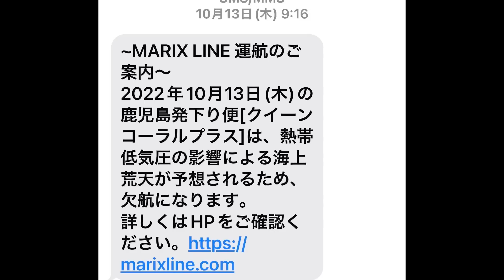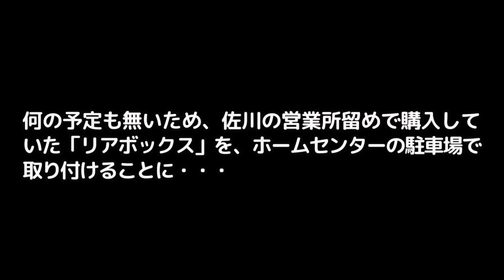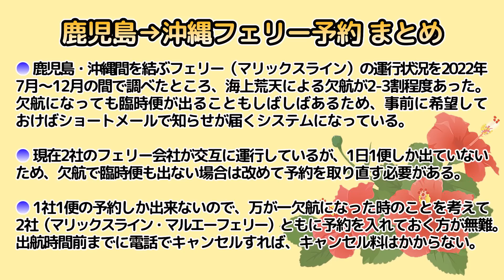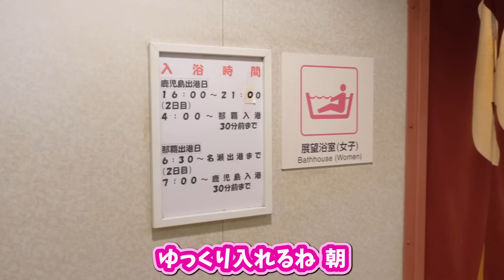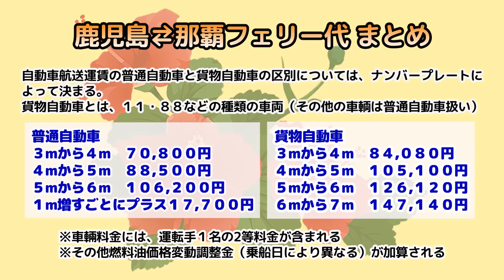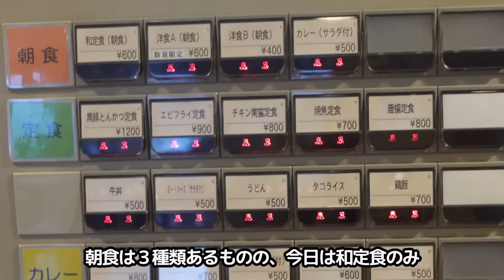【完全保存版】キャンピングカーで行く南国沖縄｜ボーダーバンクス初上陸｜沖縄ボーダー旅 vol.1｜キャンピングカーでフレブルと日本一周の旅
旅を満喫しすぎて動画の更新が遅れておりますw
今回は犬たちと一緒にキャンピングカーで沖縄へ向かうカーフェリーの動画です。

現在、車で人が一緒に沖縄へ渡るには、鹿児島新港から出ているカーフェリーに乗る方法しかありません。
お天気が良くても、海上が荒れていれば欠航が出てしまう長距離フェリー。
しかもフレンチブルドッグ３頭を連れて向かう沖縄。
期待以上に不安の大きな船旅でした。

沖縄へのカーフェリー予約システムは少々ややこしく感じたので、旅費・予約方法・犬を連れての旅の様子など【完全保存版】として車で沖縄に向かう皆さんのお役に立てたら幸いです♬

●沖縄へ渡るカーフェリー乗り場●
奄美・沖縄フェリーターミナル（鹿児島新港）
鹿児島県鹿児島市城南町45-1 奄美・沖縄フェリーターミナル

●フェリー会社2社●
【マリックスライン予約】
予約受付は、旅客・車輛共、乗船日の１ヶ月前の同日（午前 8 時 30 分）より電話予約のみとなる。
（予約受付）平日 08：30～17：00、土曜 08：30～12：00（日曜・祝祭日は休み）
＊１カ月前の同日が休業日の場合、翌営業日から。
運航日はホームページでご確認ください。

【マルエーフェリー予約】
予約受付は乗船日の1ケ月前の同日午前8：30から電話、WEB(WILLER　TRAVEL)で予約可能。
＊下り便は乗船の1日前、上り便は乗船の2日前のそれぞれ17時まで
（予約受付）平日08：30～17：00  ※出港日は17：30まで受付
営業時間【入港日の土日祝】08：30～12：00【出港日の土日祝】08：30～17：30

●私たちが旅するキャンピングカー●
ナッツボーダーバンクス　TYPE−Tです

フレブル ジーマ＆アム

●エンドロールのイラスト製作者●
ジーマとアムの息子ダイソン（現在ボック）のパパが製作してくれました。

●この動画のBGM・効果音などの素材●
琉球踊
なんでしょう？

・フリー音素材サイトOtoLogic(オトロジック)